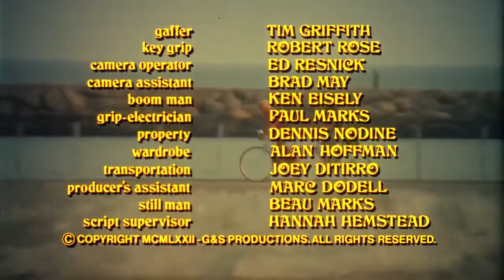Hallmark Movies 2018 !! Good Hallmark Release Movies 2017 English